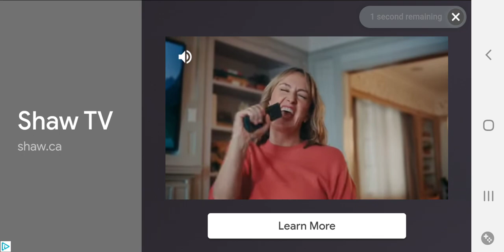Goofy Christmas Hat Set First Tower Run!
Can't wait to have a hat for Melody!